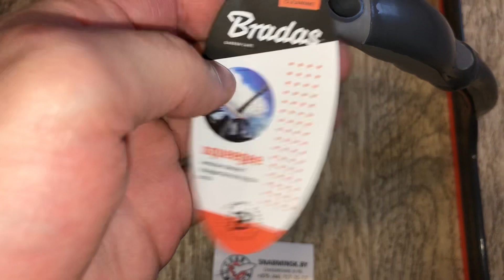Щётка с резиной для мойки окон 30см., Bradas, Артикул: ES9438